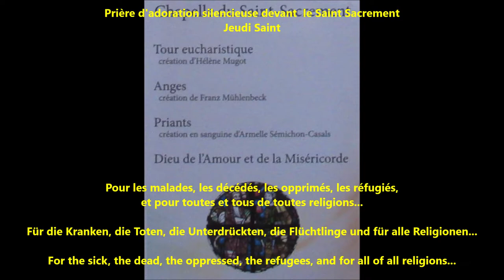Prière pour la paix et adoration silencieuse - Gebet für Frieden - Prayer for peace.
Nous sommes tous dans la fraternité,  frères et sœurs de toute la terre et de toutes les Nations ; pour prier pour la paix dans le monde et dans l'adoration du Saint Sacrement, symbole du partage du Pain lors du dernier repas de "Jésus, Issa ibn Maryam, Yeshou" !
Ainsi, c'est dans  la Cathédrale de Troyes et plus précisément dans la Chapelle du Saint Sacrement ; que je vous emporte et que je prie mais aussi  que nous sommes unis les uns et les autres comme si souvent avec mes vidéos.  Par une simple bougie allumée nous sommes ensemble.
Puissent nos pensées et prières être vérité et réalité,  chacun en aura son idée, chacun est avec sa religion ou sans religion dans le questionnement, mais chacun a une conscience et nous pouvons trouver un chemin pour avancer les uns avec les autres en étant ensemble,  unis,  alors ne  laissons pas la tristesse ambiante être éternellement présente,  mais laissons nous porter par le chemin qui nous est destiné. Cela en faisant le bien, là où nous le pouvons, parfois cela n'est pas simple, mais nous pouvons toujours essayer.
Bon Jeudi Saint.

Hello everyone,
We are all in fraternity, brothers and sisters of all the earth and of all Nations; to pray for peace in the world and in the adoration of the Blessed Sacrament, symbol of the sharing of Bread during the last meal of "Jesus, Issa ibn Maryam, Yeshou"!
Thus, it is in the Cathedral of Troyes and more precisely in the Chapel of the Holy Sacrament; that I take you and that I pray but also that we are united with each other as so often with my videos. By a simple lit candle we are together.
May our thoughts and prayers be truth and reality, everyone will have their idea, everyone is with their religion or without religion in the questioning, but everyone has a conscience and we can find a way to move forward with each other by being together, united, so let's not let the ambient sadness be eternally present, but let us be carried along the path that is destined for us. This by doing good where we can, sometimes it's not easy, but we can always try.
Happy Holy Thursday.

Hallo zusammen,
Wir sind alle in Brüderlichkeit, Brüder und Schwestern der ganzen Erde und aller Nationen; um Frieden in der Welt zu beten und in der Anbetung des Allerheiligsten Sakramentes, Symbol der Brotteilung beim letzten Mahl von „Jesus, Issa ibn Maryam, Yeshou“!
So befindet es sich in der Kathedrale von Troyes und genauer gesagt in der Kapelle des Heiligen Sakraments; dass ich dich nehme und bete, aber auch, dass wir wie so oft bei meinen Videos miteinander verbunden sind. Durch eine einzige brennende Kerze sind wir zusammen.
Mögen unsere Gedanken und Gebete Wahrheit und Realität sein, jeder wird seine Idee haben, jeder ist mit seiner Religion oder ohne Religion in der Befragung, aber jeder hat ein Gewissen und wir können einen Weg finden, miteinander voranzukommen, indem wir zusammen und vereint sind , lassen wir also nicht die uns umgebende Traurigkeit ewig präsent sein, sondern lassen wir uns auf dem Weg tragen, der uns bestimmt ist. Dies, indem wir Gutes tun, wo wir können, manchmal ist es nicht einfach, aber wir können es immer versuchen.
Schönen Gründonnerstag.

Images A. GUTHLEBEN été 2020

Enregistrement en janvier 2022  de l'interprétation de la flûte à bec
"Retrouvons le souffle de l'espoir"
Composition A. GUTHLEBEN

Avril 2022